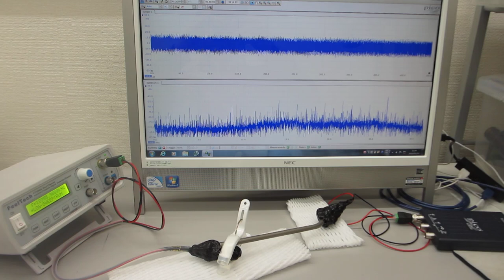表面弾性波の相互作用を制御する超音波実験（超音波システム研究所）